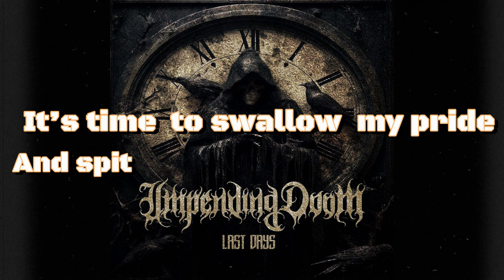Impending Doom - Spit [ Lyric Video ] New Song 2023 //4K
"SPIT"
It’s time to swallow my pride and spit the poison  from my life.
Deep down I feel you suck the life out of me.
All the time that I waste is feeding my misery
I have to walk away and  disconnect   from everything
No one in hell wants to be alone
We are all dirt
We are all dirt beneath God
So who the hell do you think you are
It’s time to swallow my pride and spit the poison out of my life. Spit
Spit
Til my last dying breath, I will never let you drag me under.
Spit you out
Spit you out

NOTE: "Spit " was written by Impending Doom! I neither own nor claim any rights for this song!!!